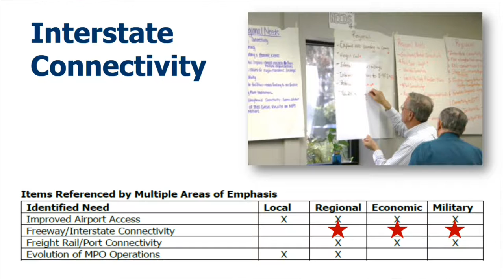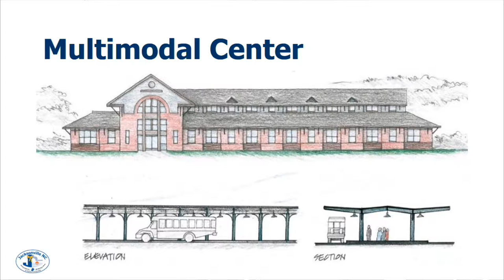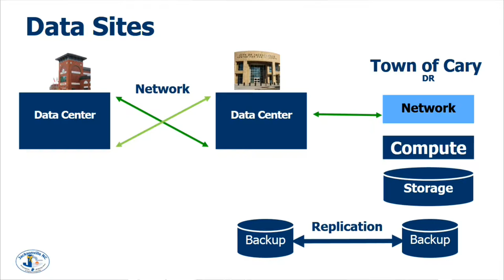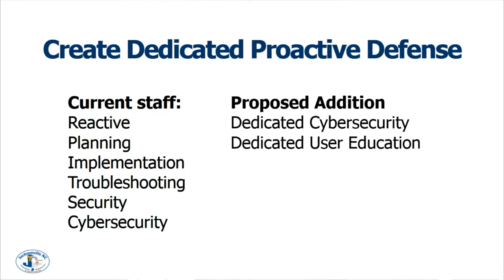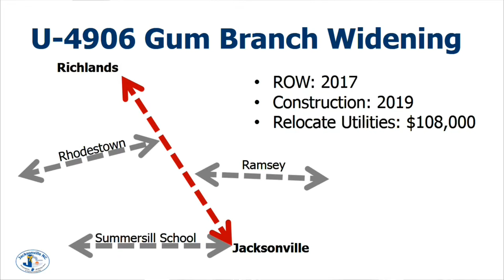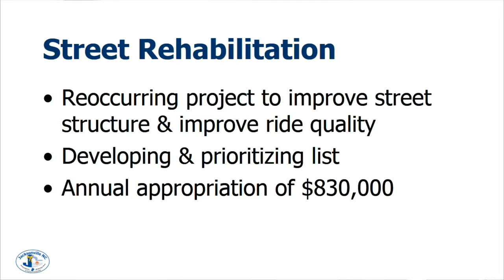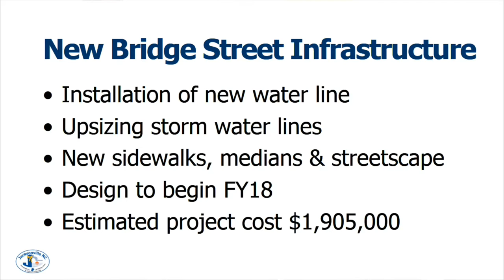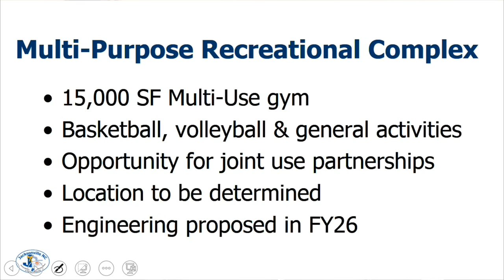City Council Special Workshop - April 10, 2018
Special Workshop Meeting of the Jacksonville City Council was held on April 10, 2018 in Meeting Rooms A&B at City Hall.